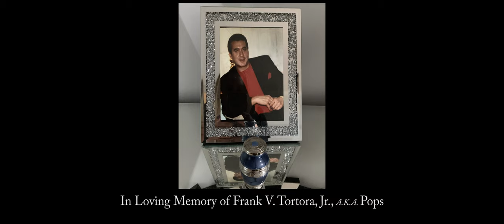Lazaro [El Terror De La Calle] - BED ROCK (Official Video)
Bringing new fire to the street and club, this is Lazaro's very first single as a solo artist!
more updates!

Written & recorded by: Lazaro
Recorded mixed & mastered at: Sound Republic - Delray Beach, FL
Produced by: Chris Anger | Serafin E.R.
Directed by: Edwin Escobar